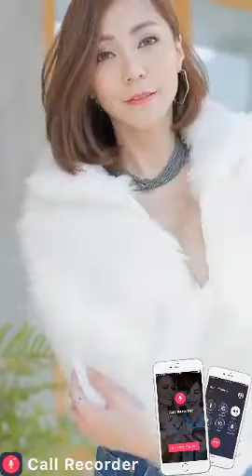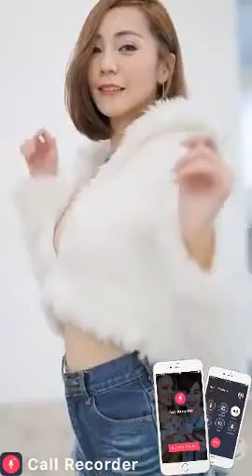Hermosa Chica De Cocina - hermosa chica recorder 2018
Video Recorder is our online application for capturing and capturing images right in your browser. This simple application has very flexible video and audio settings. It can handle your files fast, and allows you to work with any file length.
I will soon introduce the recoder that I am using to everyone.
- Team Recorder - 😍😍😍